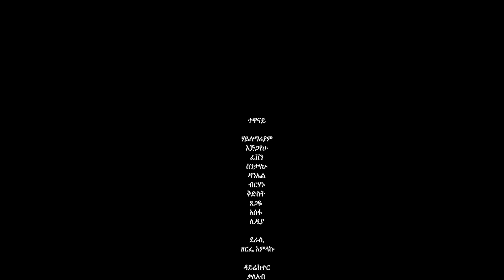ቤቱ ገብታ አልወጣም ያለችው ሴተኛ አዳሪ (ክፍል 23)